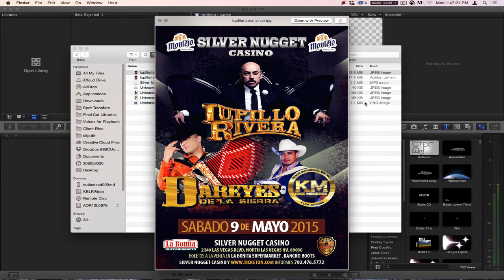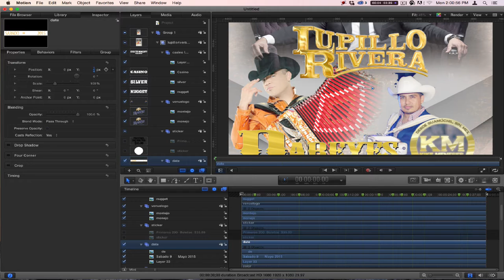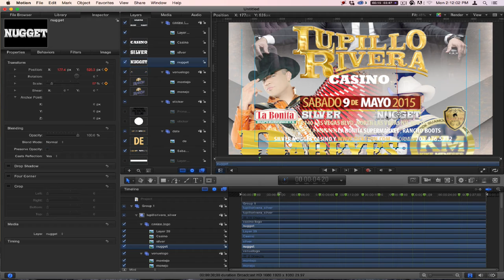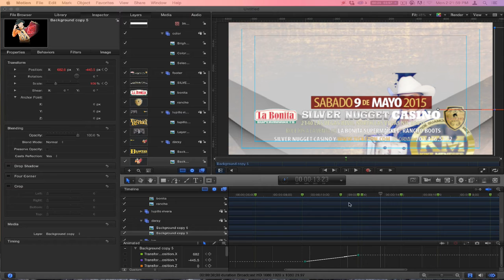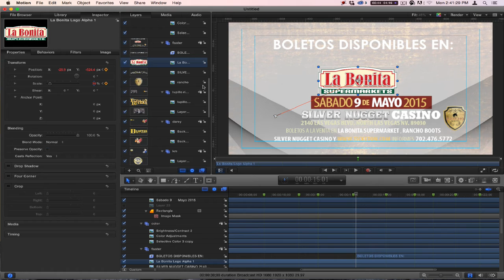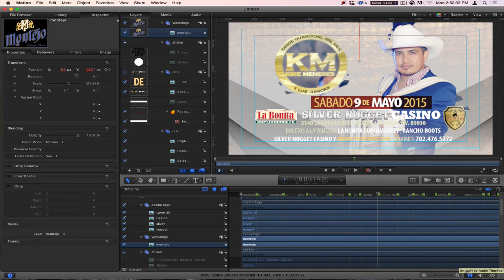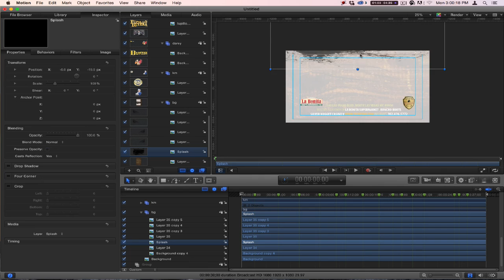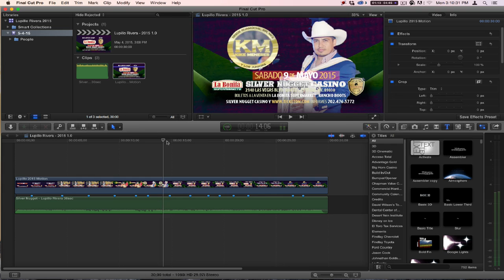Animating the Lupillo Rivera 2015 Spot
This isn’t as much of a tutorial as it is an exercise on thought process.  For this particular event, I was given a Photoshop file, a voice over with music, and a deadline of 5 hours.  This is the result of what I was able to do.